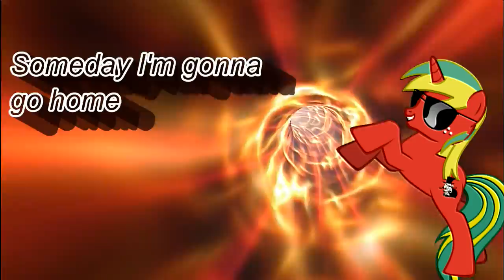Pinkie's brew cover by mlpfimguy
I will upload a behind the scenes on how I made this because of a request.